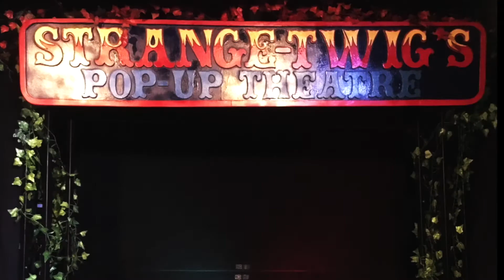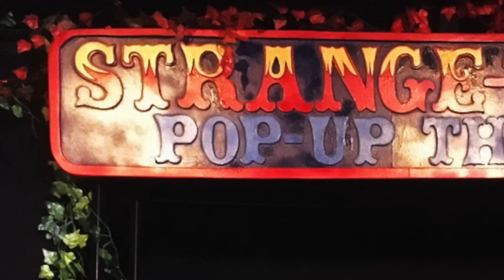Stuck At Home! Episode 12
This is MADNESS! We've gone and made ANOTHER EPISODE! This one's called 12 and it's by far the daftest one we've done since the last one. Make sure to point your face at it immediately.

What could have possibly happened after last weeks Nuclear Bomb? Find out in this weeks thrilling episode.

As always we put our heart and soul into the creation of this show to lighten your load during this difficult period. We're also carrying on a tradition of storytelling that has been around for thousands of years and amongst our trademark daftness we scatter the seeds of ancient learning through the fables we tell. We're very proud to have such a solid and engaged fan base and look forward to seeing you all at one of our live shows in the future. Until then we'd very much appreciate it if you could help to keep us going as a company by making a small donation to our running costs we'd be very grateful.